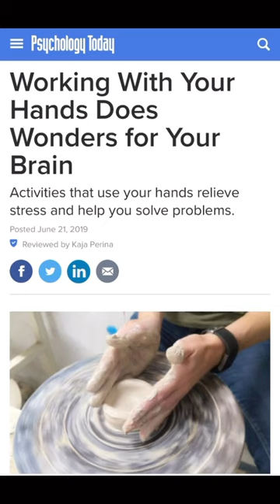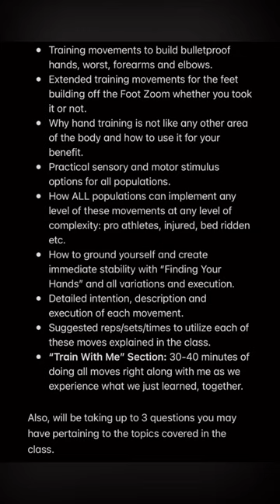Using Your Hands Helps Brain: But You Need To Prepare Your Hands To Create & Play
A big point that will be hammered home and problem solved in today’s zoom!!

Yes, using your hands has infinite effects on your healing, emotions, healing, life. But you can only use your hands to the level they are prepared to play and experience pleasure. Same with feet and all other areas of the body. Why I’m constantly hammering home that walking, hiking, swimming, jogging and classes aren’t forms of training, rather levels of play and pleasure we need to prepare for.

When the perfect body tells us we aren’t prepared for this level of play and pleasure with symptoms of healing and the opportunity of injury we either accept what all forms of medicine tell us: get used to it, learn a new skill, it’s your age, or it’s because of these labs and images you’re like this and there’s solutions. Only management of symptoms until you choose to die. There’s another story all levels and sides of named medicines don’t acknowledge or know about or understand. One that puts you in the drivers seat of your body’s healing responses and life. So you can make the choice as to what level you heal to and experience life at.

But in the end, it’s your choice. And a beautiful one at that.